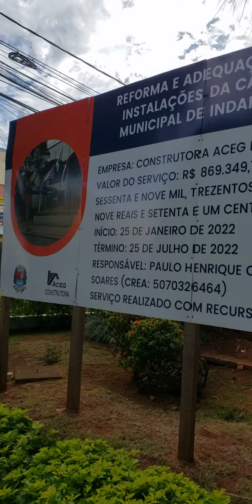Reportagem do DROPES traz novas imagens da reforma no prédio da Câmara de Indaiatuba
A reportagem do DROPES esteve no prédio da Câmara de Vereadores de Indaiatuba, na manhã desta quarta-feira (15/6/2022), e traz novas imagens da reforma que está sendo feita no local desde janeiro deste ano. Confira!

(Imagens: Patrícia Lisboa/Dropes)